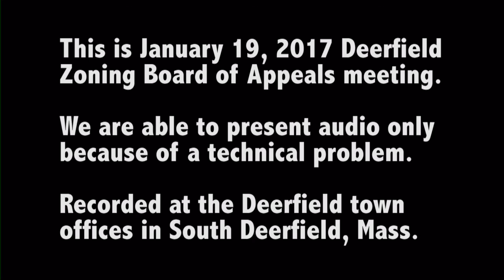Deerfield ZBA - January 19, 2017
The January 19, 2017 meeting of the Deerfield Zoning Board of Appeals. Because of a technical problem during shooting, only the audio portion of the meeting is available.